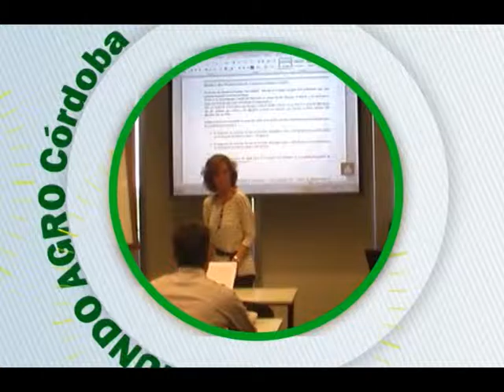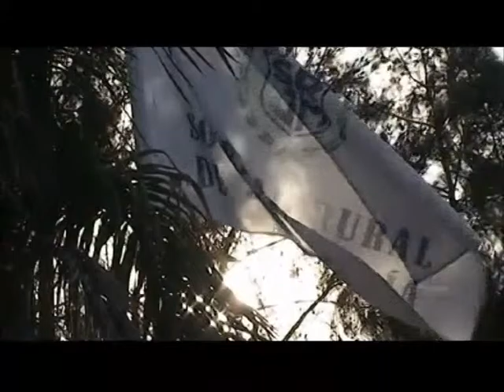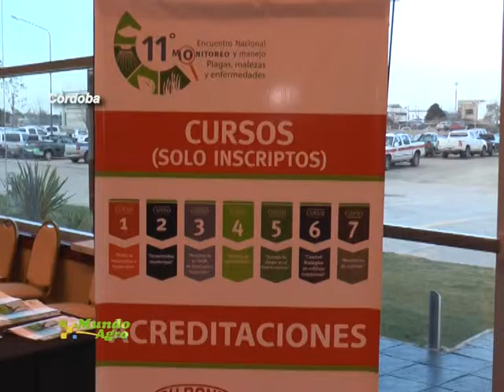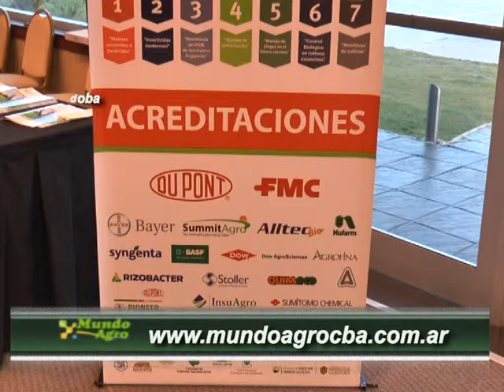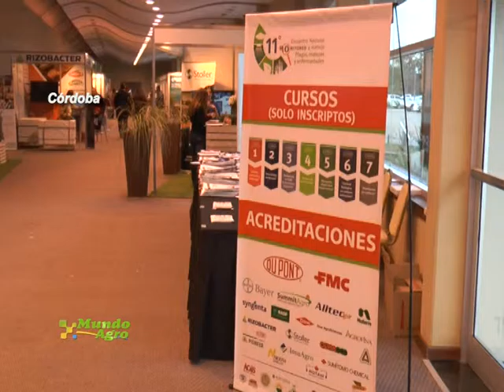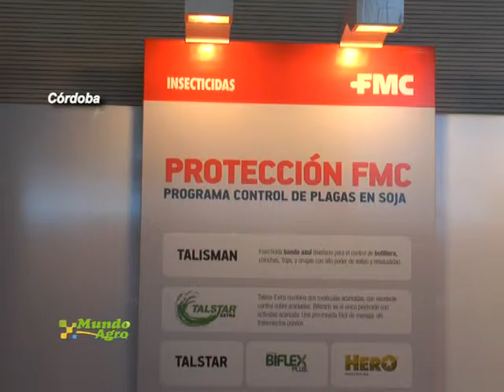MUNDO AGRO CBA 02MIE15JUL2015 MONITOREO DE PLAGAS ING DANIEL IGARZABAL